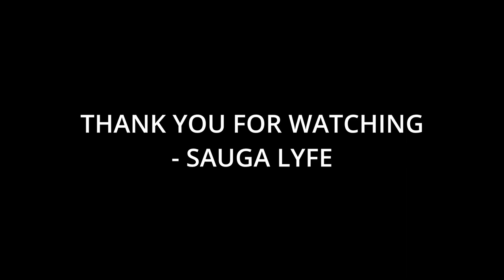10 Artists That LES COWBOYS FRINGANTS Fans Like